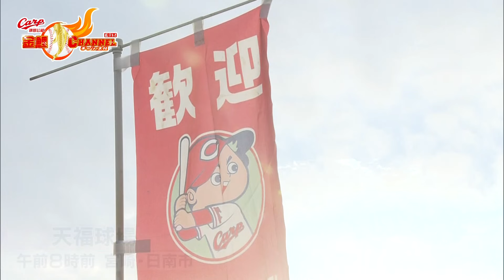【しゃ！キャンプイン】新井カープ２年目 優勝そして日本一へ【カープ公認】金鯉チャンネル /広テレ！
広島テレビ公式YouTube【カープ公認】金鯉 チャンネル